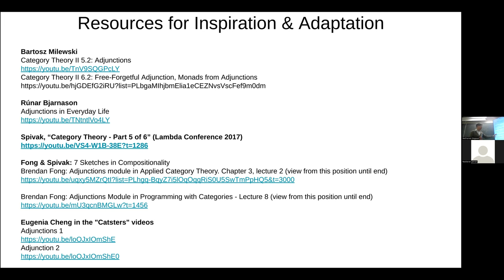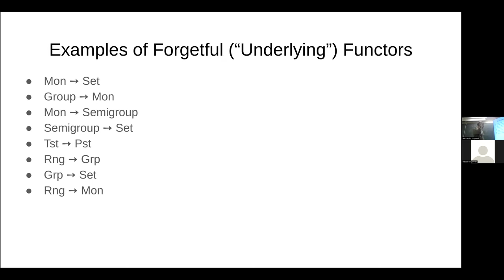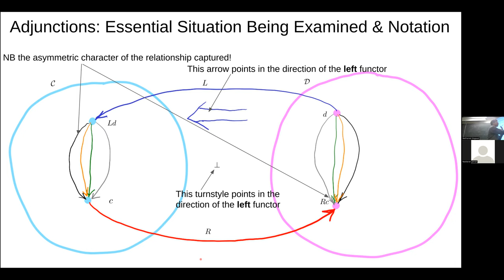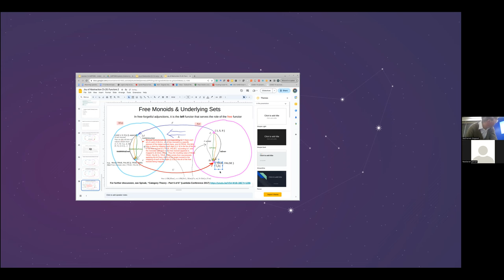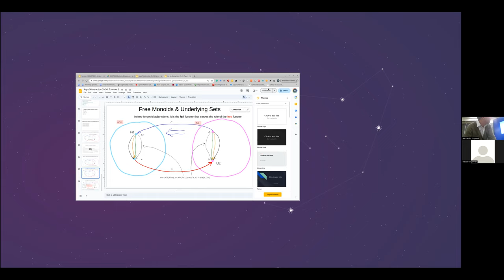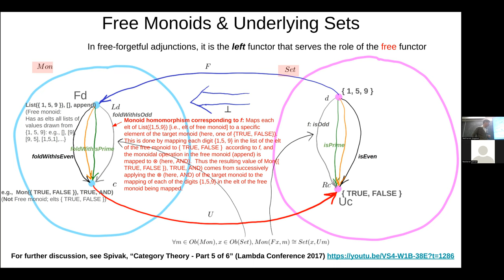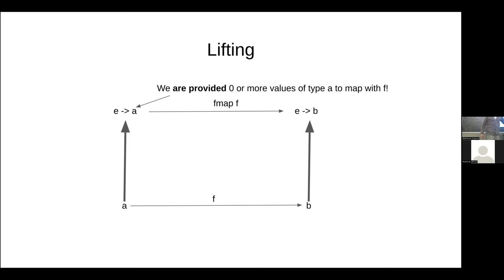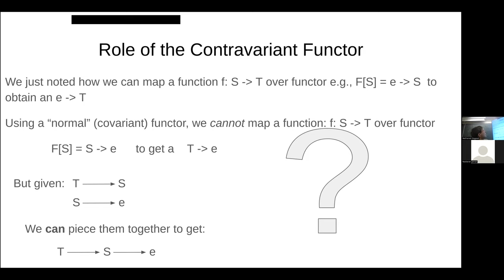Joy of Abstraction Ch20A: Free-Forgetful Functors/Adjoints for Free Monoids, Glimpse of Adjunctions